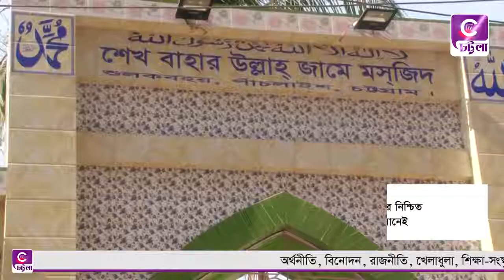Shekh Bahar Ullah Mosque